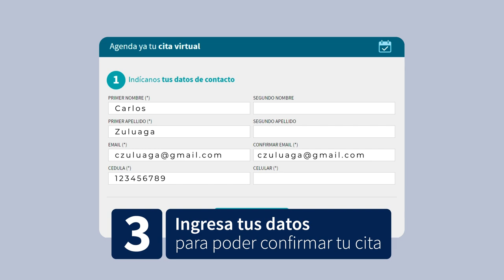Puerto Capri | Lanzamiento | Constructora Capital Medellín S.A.S.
Ubicado en un estratégico sector del municipio de Bello en el barrio Santa Ana, un sector tranquilo, cerca de una reserva natural. A pocos metros de la Autopista Norte, cuenta con excelentes vías de acceso y a pocas cuadras de la estación Bello y estación Madera del Metro de Medellín.

Cerca de zonas deportivas, zonas comerciales, almacenes de gran formato, centros comerciales, centros de educación superior e instituciones educativas, entre otros.

Puerto Capri es un proyecto donde los apartamentos se entregan inicialmente en obra gris ampliando la posibilidad para terminarlo según las preferencias de cada familia.